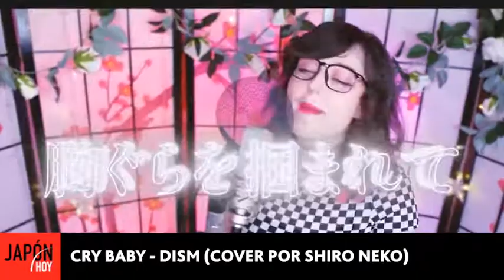"CRY BABY" (SHIRO NEKO) - JAPON HOY TV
PLAY LIST JH 2022 - "EL ELEGIDO DE LA SEMANA !" / JAPON HOY